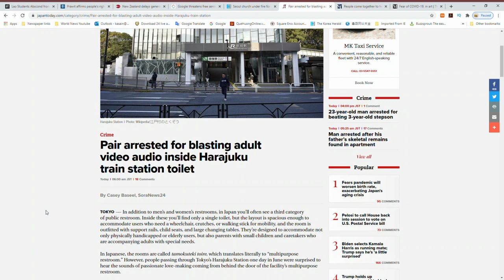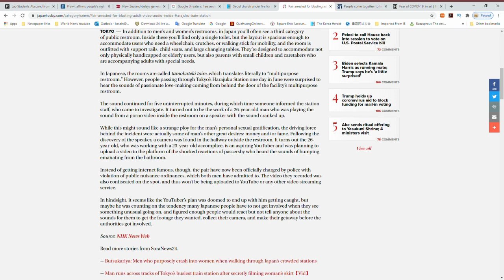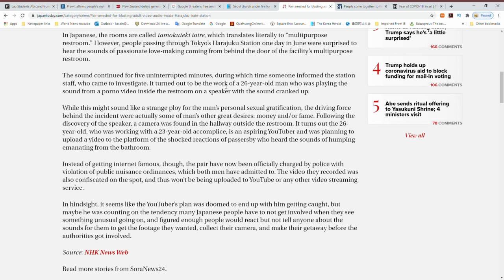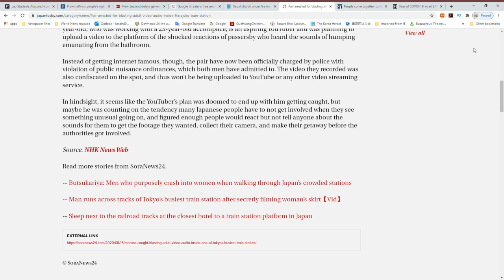Japanese YouTube Prank streamer goes wrong. Public bathroom performer goes to jail.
On this segment of Loyal World info I will share how a Japanese up coming You tuber tries to perform a stunt for clicks but ends up in jail.

I am on iphone as well now "Loyal world info"